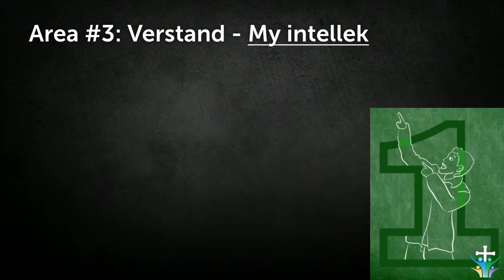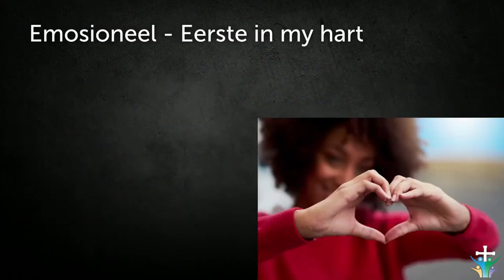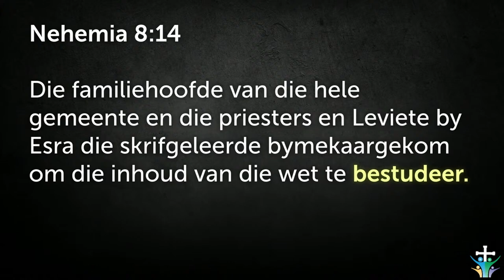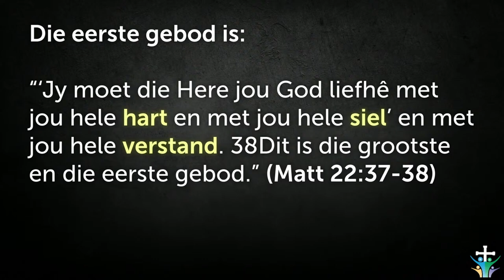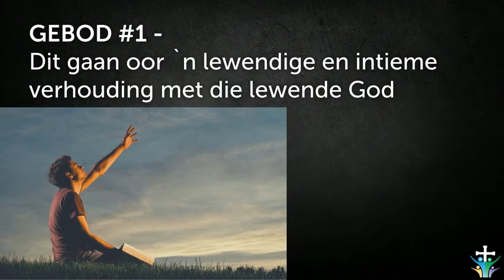Stel God eerste en wees lief vir Hom met jou hele VERTSAND (Goue reël 1)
Hierdie is 'n uitknipsel van die preek: Goue reël 1- Wees lief vir God en stel Hom eerste [10 Gebooie - Deel 1] | Johan Delport